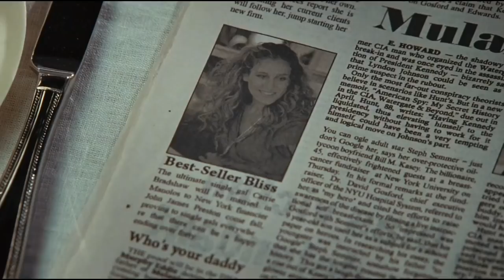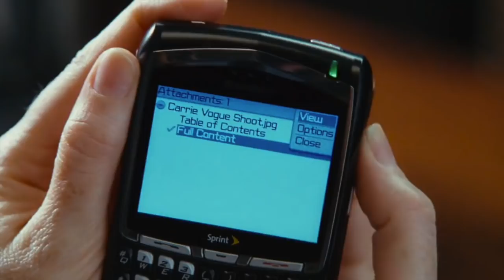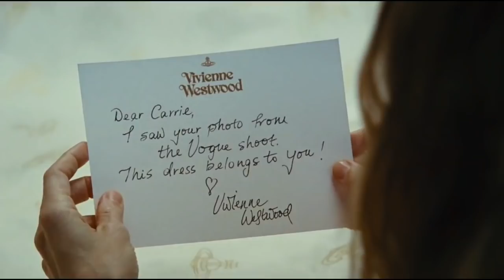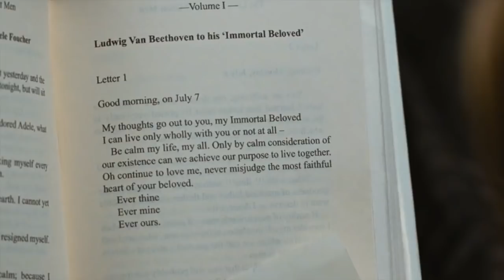And Just Like That Is Awful! And Just Like That Let's Watch Sex And The City Movie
Hey guys today we are talking Sex and the City Movie 1. The Sex And The City movie 2008. And Just Like That the new Sex and The City Reboot. And Just Like That... (marketed as And Just Like That… - A New Chapter of Sex and the City) is an upcoming American comedy-drama television series. It is a 10-episode revival of Sex and the City and is set to premiere on HBO Max on December 9, 2021.